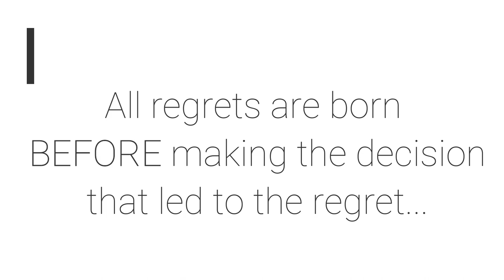How to be Decisive and Avoid Regret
Why do we experience regret even after taking time to painstakingly weigh up the pros and cons? The reason is, that behind every seemingly difficult decision, there lies another more fundamental decision. Once the decision is made to unconditionally back yourself (regardless of outcome), indecision ends and regret is avoided.